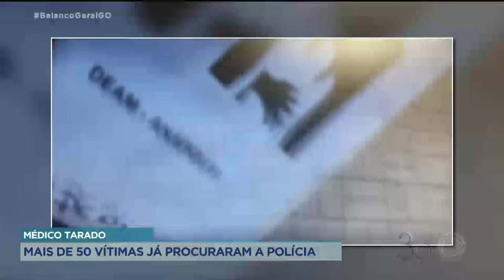MÉDICO TARADO: FORÇA-TAREFA É MONTADA PARA ATENDER NOVAS VÍTIMAS